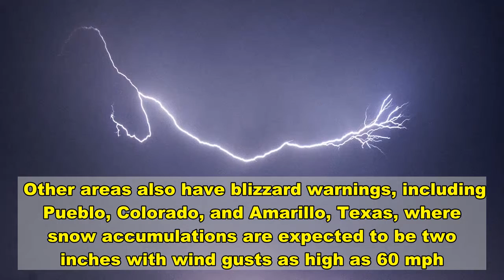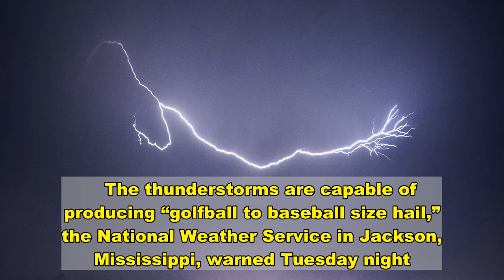Tornadoes, Hail And Flash Flooding Blizzard Warnings In Effect For Several States